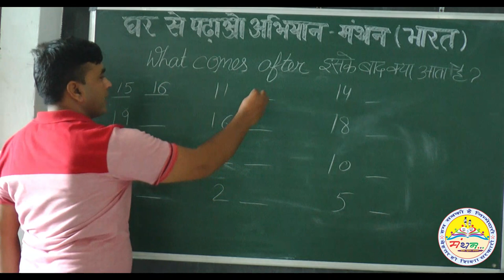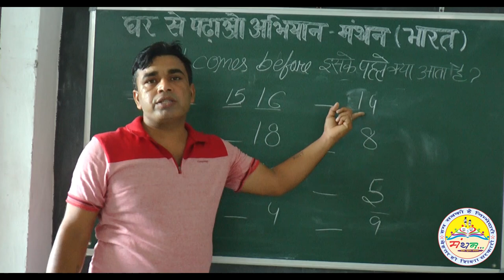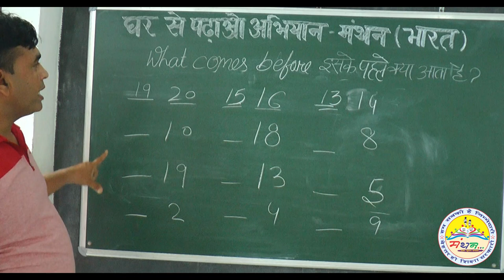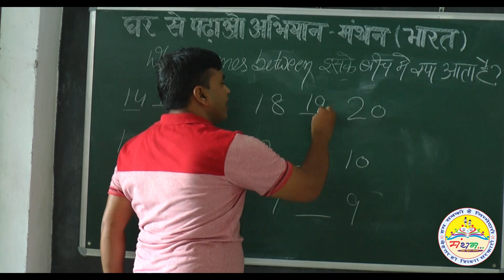BEFORE, AFTER, BETWEEN NUMBERS